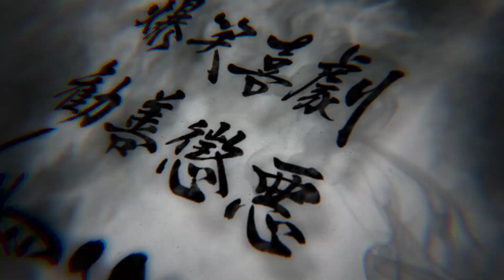【凰翔座】古町演芸場【１０月公演】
１０月公演

大衆演劇が新潟古町に帰ってきました
１０月の公演を務めるは

公演期間　１０月１日～１０月２９日
公演時間　昼の部１２時～
　　　　　夜の部１７時３０分～

魅惑の世界にご招待！
是非、皆様の御来場お待ちしております！

公演地
古町演芸場
所在地
新潟県新潟市中央区古町通６番町９６７
電話番号